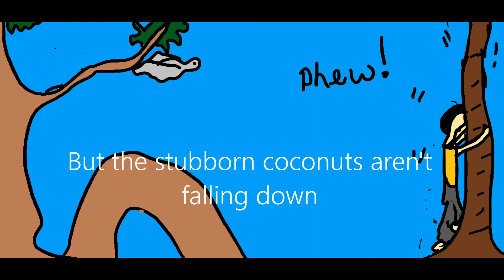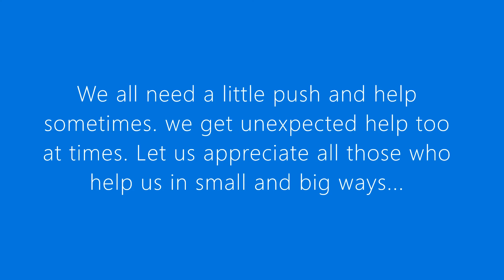A Coconut Tree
A young man Raju is trying very hard at achieving something. Does he succeed? Watch video story to find out